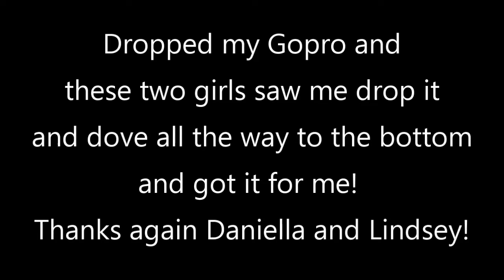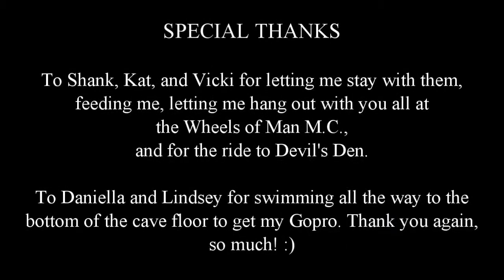The Outsider Presents: Devil's Den Prehistoric Park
I check out Devil's Den Prehistoric Park in Florida.

For more information about my journey through all 50 states, check out my: